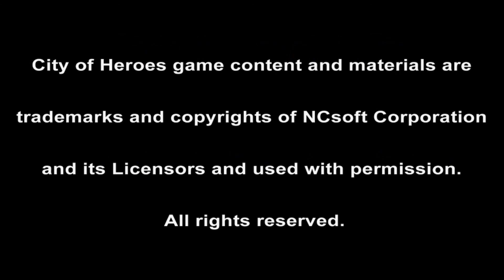Welcome to Paragon City - A City of Heroes Tribute (Fan Soundtrack) ♫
Now that this game has been shut down this will be my farewell tribute.

This is my fan tribute to a great game City of Heroes that I'm playing since its release. I wasn't aiming at writing an actual theme and tried to capture the mood and feel of the game (especially when you enter the city for the first time, fly or run with supersonic speed through the city etc.).

This is a noncommercial fan production.

NCSoft is shutting down 'City of Heroes' - an era ends...

City of Heroes game content and materials are trademarks and copyrights of NCsoft Corporation and its Licensors and used with permission.